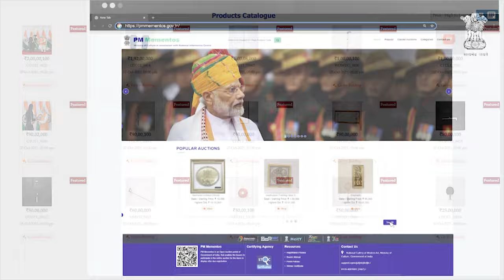First Indian fencer C.A. Bhavani Devi's Fencing Sword || Bid Now || PM Mementos e- Auction